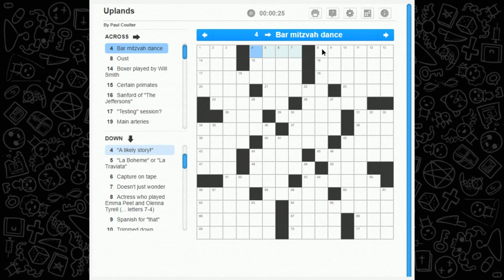Crossword Time! 'Uplands' Puzzle from 11/14/21 Going Down?